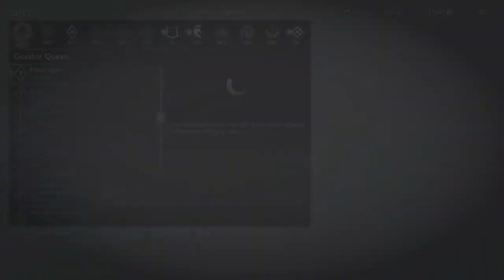Surviving Middle Earth: Shadow of War Part 45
I am the leader of the pack!